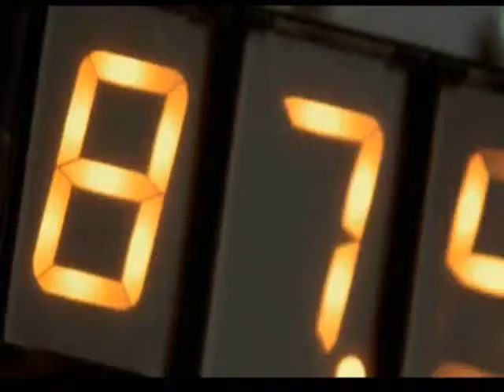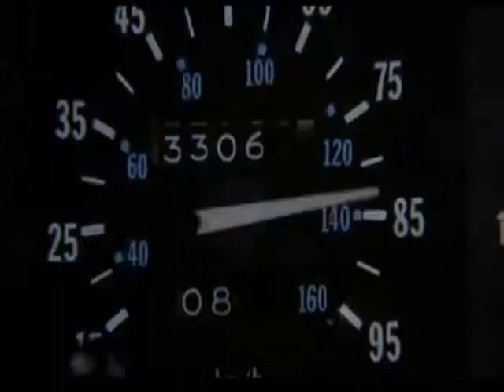2.5.2011 - Back to the Future - CUT LA ROC - DC warehouse Birthday Blowout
Get Ready for the biggest birthday party this area has seen in quite some time. Celebrating the birthdays of Dj Proxxy, Daniella Downs, Good Vibes John, Dj aMp, and even the mad gangster Nicole from Lightitup Productions...

Cut La Roc
OLDSKOOL BIG BEAT SET!
Skint / Rocstar // UK

Along with your Local and Regional Superstars for the Evening...

Tektro SPECIAL BIRTHDAY SET!
(Jetlag / Future Sound of Now / Good Vibes / DE)

Dj Proxxy SPECIAL BIRTHDAY SET!
(Essential Breaks / Steez Promo / BOWIE AUDIO MAFIA)

Malphunktion (Daniella Downs vs. Dj aMp) SPECIAL BIRTHDAY SET!
(Symbiotic / Good Vibes / B.A.D ASS / Essential Breaks)

Jay Shok
(Light It Up / Philly)

Deviate
(Good Vibes / PA)

Rextc
(Good Vibes / 200 Proof / DE)

Trigga Happy
(Good Vibes / Steez Promo / Vinyl Perversion - UK )

Monsterz Under the Bed
(Steez Promo / Gruv Glu)

Dance Edit (Lantern vs. Rican)
(Essential Breaks / Steez Promo / NSB Radio )

Dj Nysus
(Light it Up / Give Productions / 3D / Electric Empire)

Muramasa
(Buzzlife / 12lb. Sound / Beyond / DC)

Ramiro vs. Lee Bridges
(Give Productions / District Burners / Slow Kids / Good Vibes)

dj.tim.leary
(B.A.D.ASS / PLa Productions / VA)

Render One
(RAUL IS BRUTAL BILLY)

The Wetsteppers
(Essence Productions / MD & PA)

Elemental
(Good Vibes / B.A.D. ASS / Essence)

RX vs. Haach
(Symbiotic / 3D / Skweeky Kleene / VA's Finest)

Erkology
(Symbiotic / Ground Zero)

Nix
(Fingerwerkx Inc / Slow Kids / VA's Finest)

Tickets available at Missiontix.com